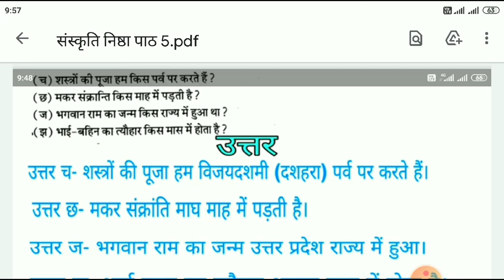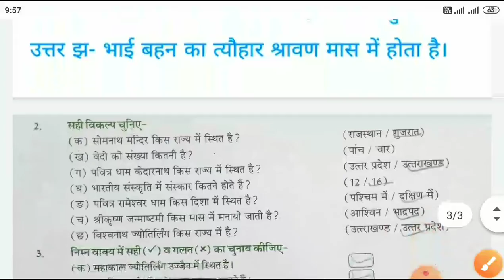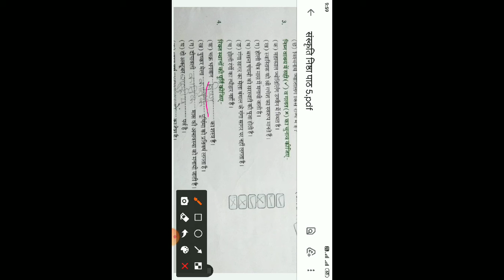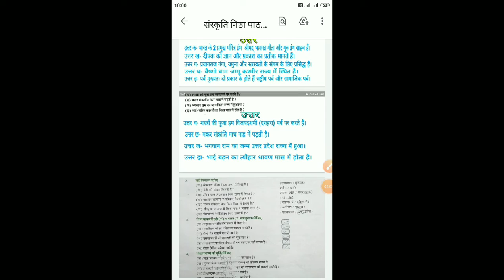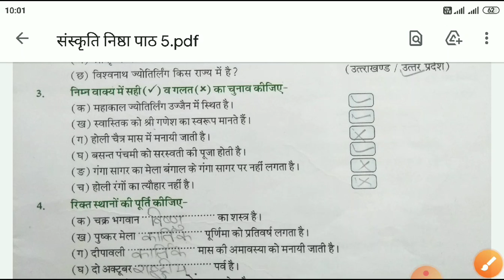विषय- नैतिक शिक्षा ( पाठ 5 )संस्कृति निष्ठा ( कक्षा अष्टम) Neetu Goel study classes